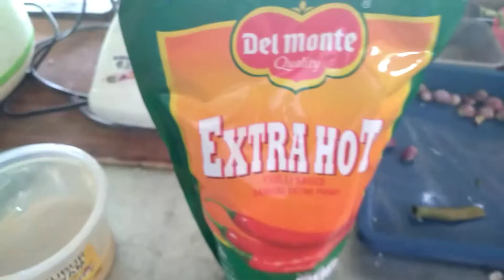CAP CAY AYAM PEDAS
Hari ini kita mau masak capcay ayam bumbu pedas gaaess, di jamin mantul trs lezat, weeenaakk pokoknya.

Bahan bahan
- Ayam potong
- Sawi
- Sosis
- Cool
- Daun bawang
- Tomat
- Cabe rawit
- Saos ektra pedas
- Masako
- Garam
- Air secukupnya
- Gula secukupnya

Selamat mencoba di rumah